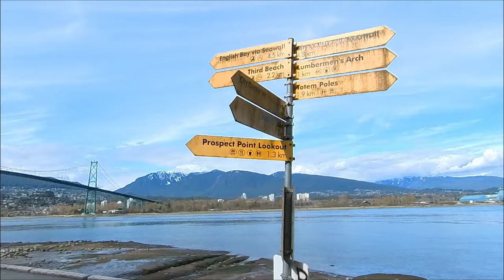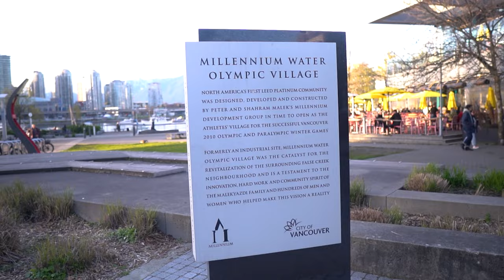Stanley Park on a Cycle | Vancouver Vlog 5 | Beaver Lake | Olympic Square | Canada | VJ and Pooja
Witness Stanley Park of Vancouver, on a cycle, with us.

Part 5: Stanley Park and Olympic Square : This Video